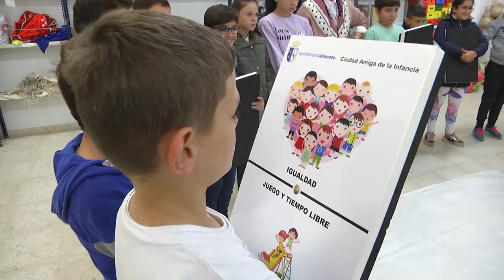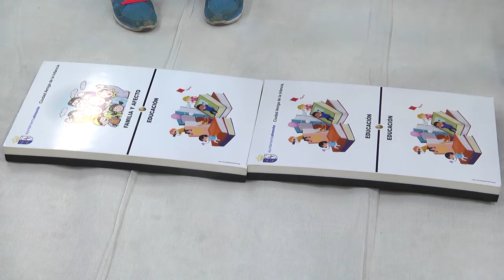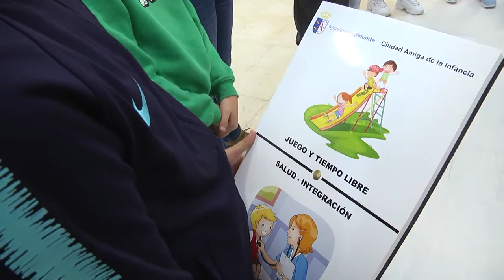DIA INTERNACIONAL DERECHOS INFANCIA LOPE DE VEGA2